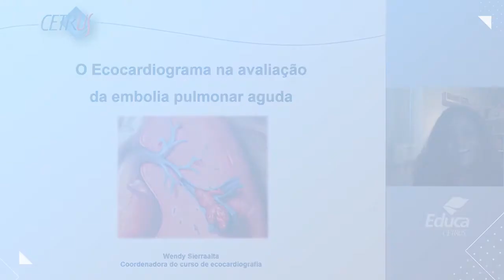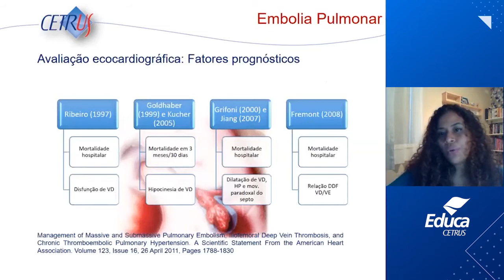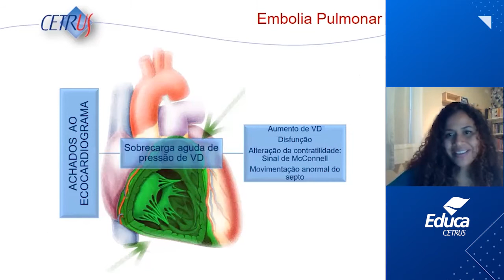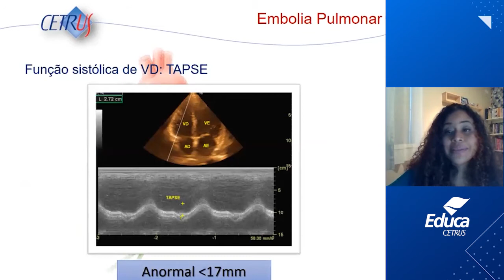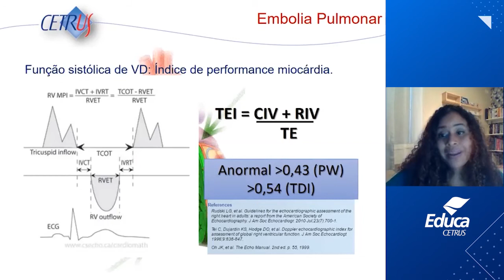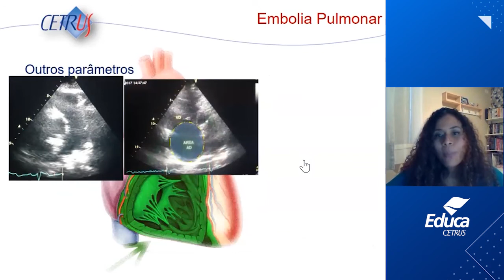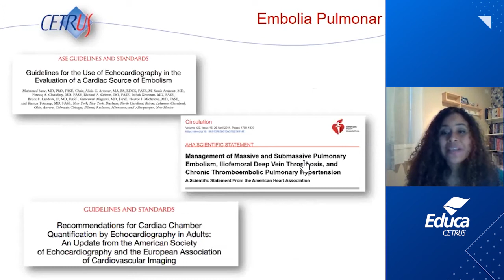Ecocardiograma na avaliação da embolia pulmonar aguda | Dra. Wendy Navarro